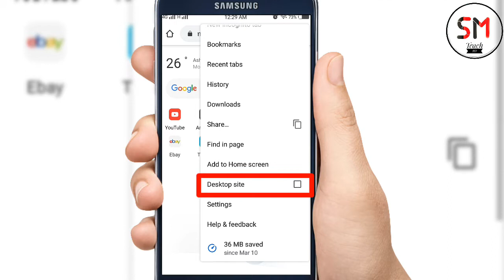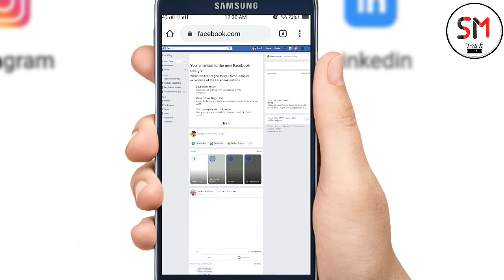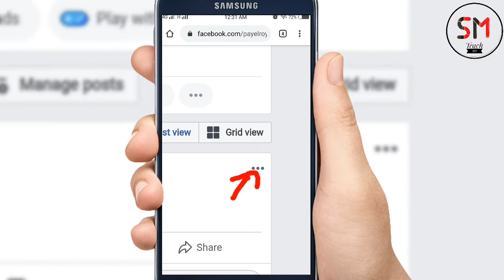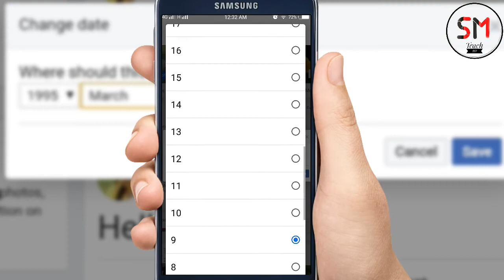কিভাবে ফেইসবুক পোস্টের তারিখ পরিবর্তন করবেন || How To Change Facebook Post Date || SM Teach BD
কিভাবে ফেইসবুক পোস্টের তারিখ পরিবর্তন করবেন

Hello Friends, In This Video I'm going to show how can you change your Facebook post date.It is very easy and simple.I think if you watch my full video you can change Facebook post date very easily.Thanks all.